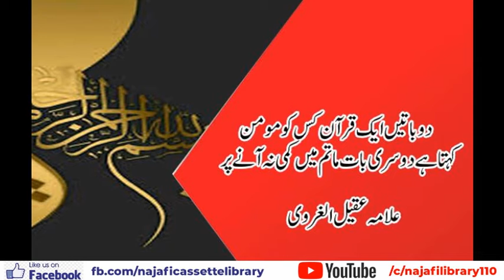do bateen aik quran kis ko momin kehta hai allama aqeel ul gharvi